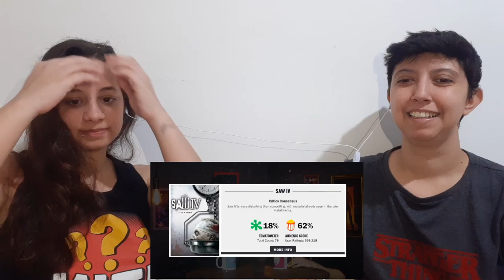REACT SAGA JOGOS MORTAIS | HISTÓRIA DOS FILMEMS, CRONOLOGIA E MAIS PT. 2 | PEEWEE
Olá! Aqui é o Gahra! Hoje nós reagimos ao vídeo Saga Jogos Mortais | História dos filmes, cronologia e mais | PT. 2 do canal PeeWee